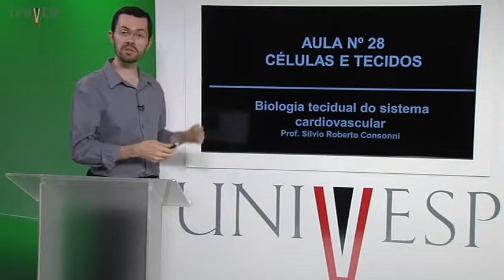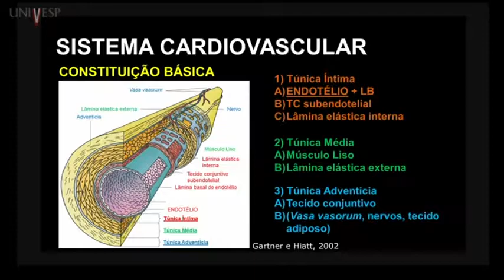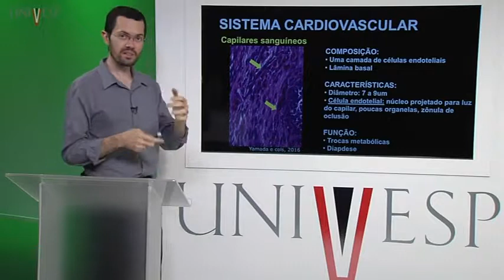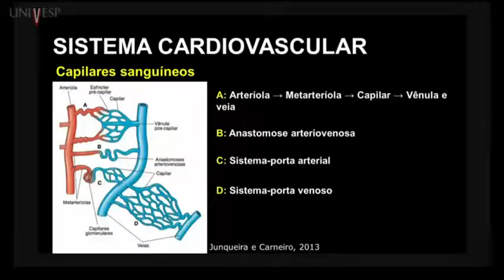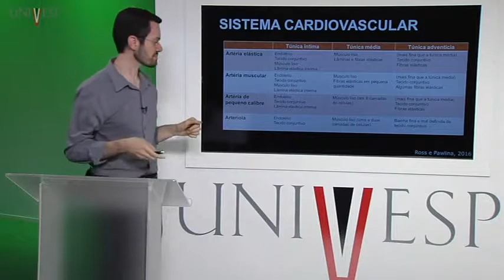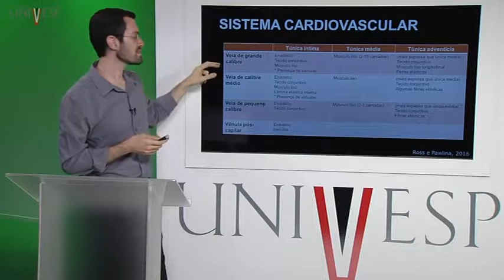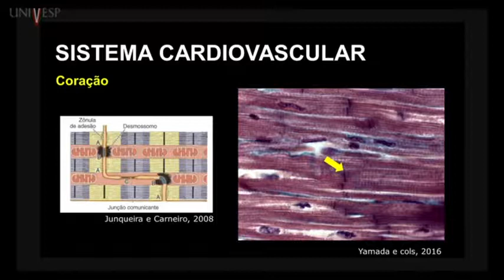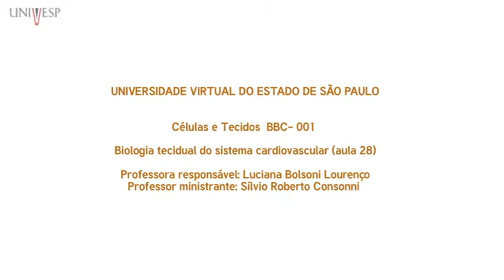Células e Tecidos aula 28 Biologia tecidual do sistema cardiovascular1